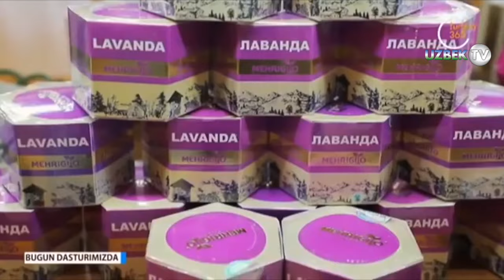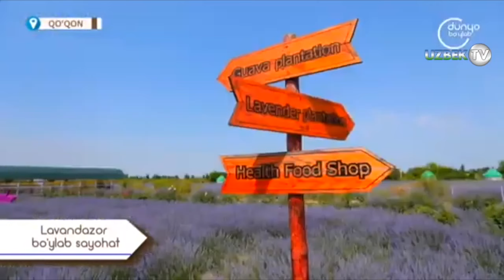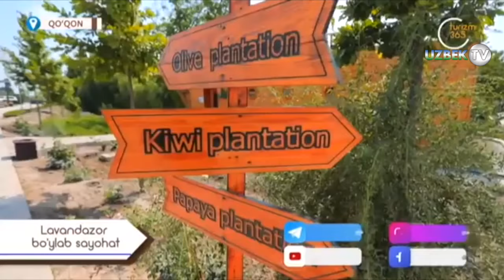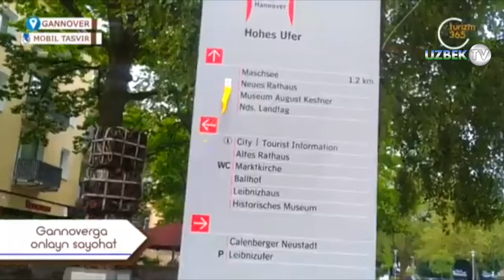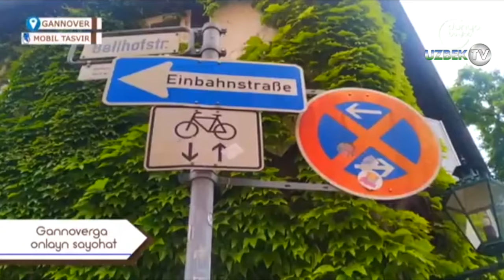"Landshaft.uz": Қўқонда ноёб лаванда фестивали. Инглиз услубида яшил девор. Гулсапсарнинг кўпайтириш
"Landshaft.uz" кўрсатуви
"Дунё бўйлаб" телеканали
Кўрсатувимиз сизни яна бир бор гўзаллик ва нафосат оламига таклиф этади. Агар борлиқнинг бор чиройини кўришни истасангиз биз билан қолинг. Автомобиль ва транспорт воситалари тинмайдиган шаҳар шовқинидан чарчаганида одам тинч ва сойишта, кислородга бой масканга бориб дам олишни истайди. Бунинг учун эса олисларга бориш шарт эмас. Заҳарли газ, шовқин ва тутунни ютувчи дарахт ва буталарга бой манзаралари боғларда ҳам ҳордиқ олса бўлади. Бу борада биз яна бир яшил дарахтзор, шаҳардаги кичик ўрмончани тавсия этишимиз мумкин.